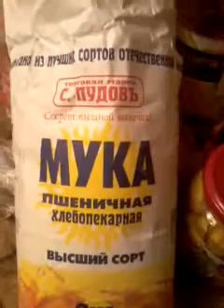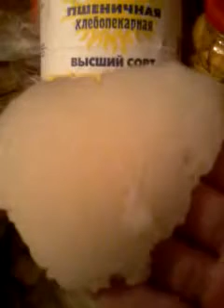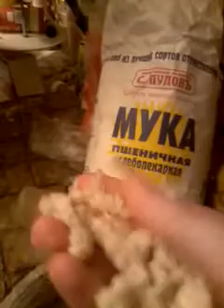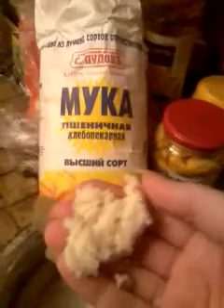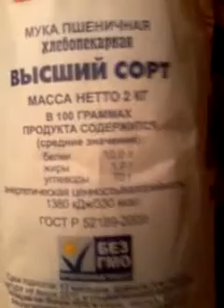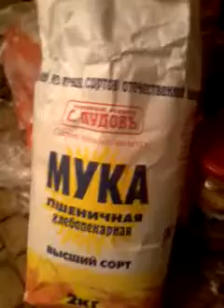Бумажная мука. Как вам такое?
Очередное открытие покупателей. Заменители по всюду. Спасибо вам, господа учёные, за ваши труды, за вашу неутомимость. Как бы мы без вас...